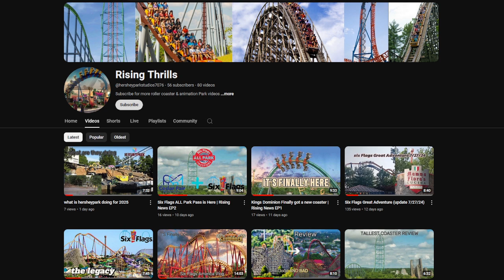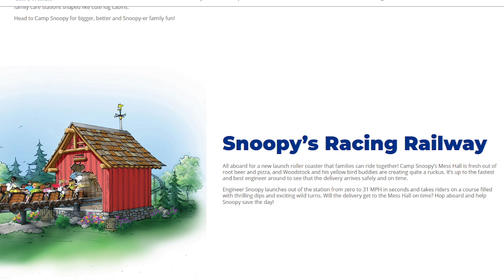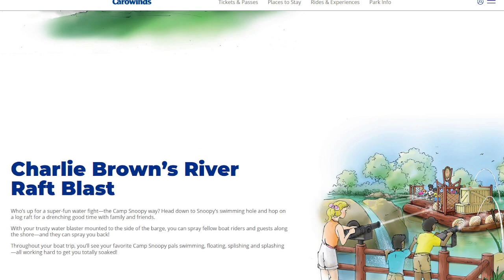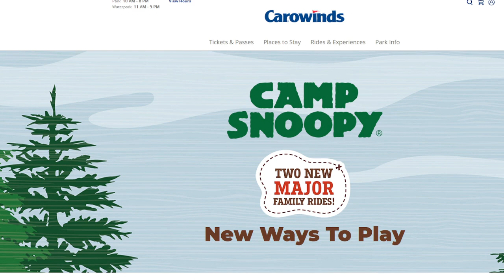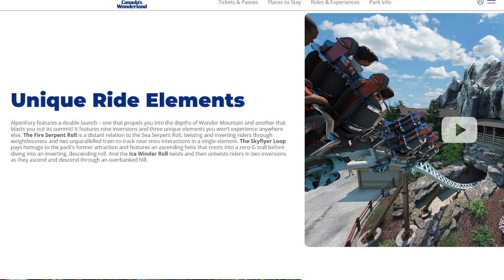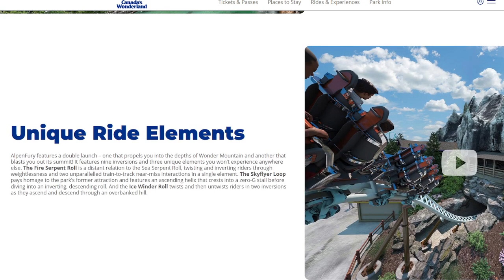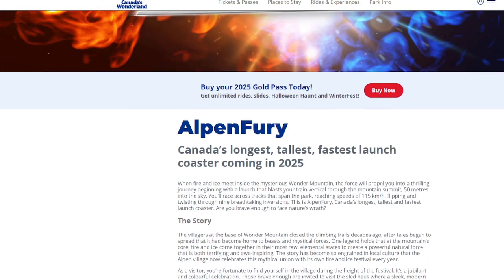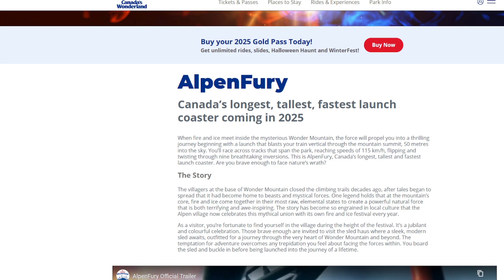Is AlpenFury the Bast coaster in Canada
two new coasters coming to cedar fair in 2025
in this video i will  give my opinions and analyze AlpenFury which is a premier rides multi launch coaster coming to Canada's wonderland in 2025 and Snoopy’s Racing Railway which is a family multi launch coaster coming to Carowinds in 2025
My gear
rising thrills is a Product of CMS Studios